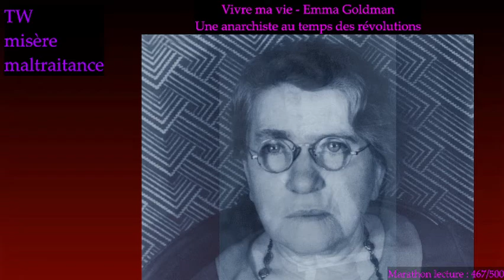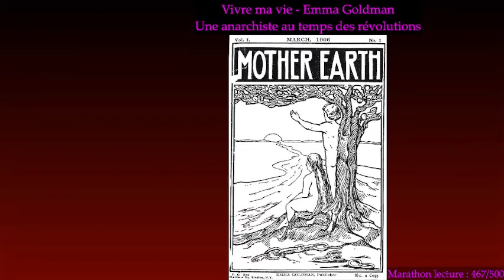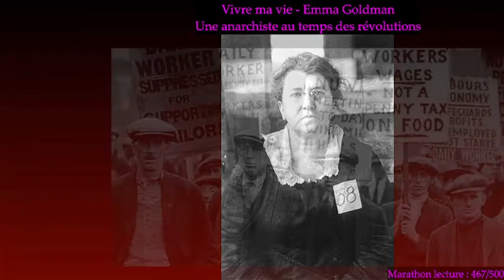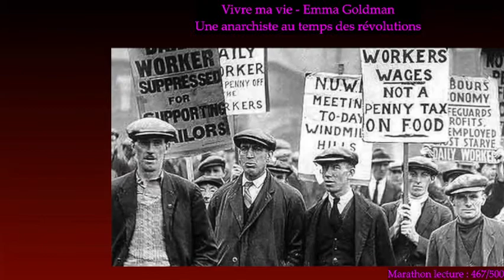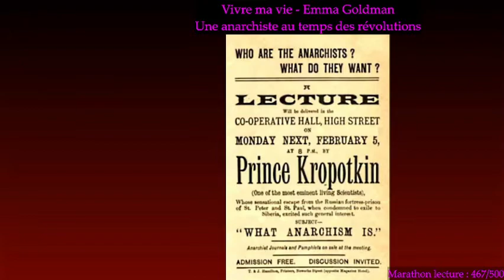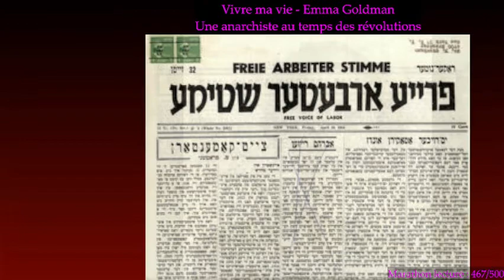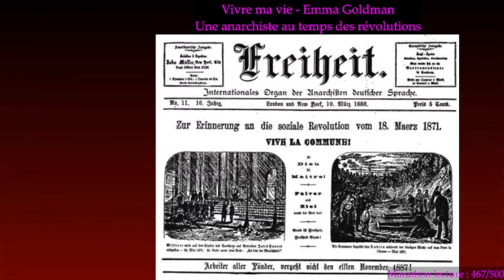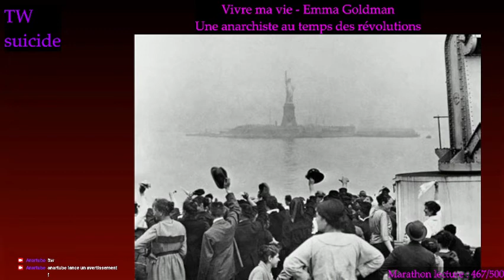Vivre ma vie - Emma Goldman : 18) Une rupture annoncée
On lit cette monumentale autobiographie sur twitch.